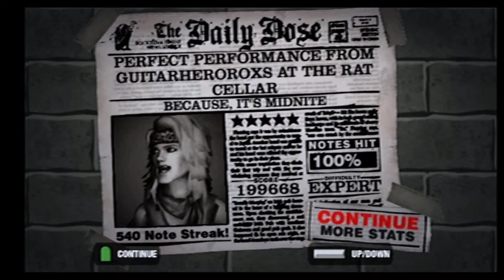Guitar Hero 80's - "Because, It's Midnite" Expert 100% FC (199,668)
Because, It's Midnite - Limozeen

I hate playing this song.  My first FC like 3 or 4 years ago took me 6 hours.  S I X   H O U R S.  This one only took like an hour, but fuck this song.  I tried for a long time after getting this video to get the solo squeeze, but I couldn't pull it off in a real run.  I hit it plenty of times when I missed during the solo, but when I was on an FC run I just couldn't manage to hit it.  Really wanted 200k.  Maybe I'll go back and try for it another time.